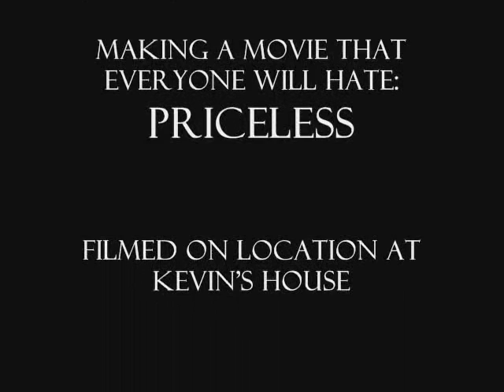Ultra-Condensed Brokeback Mountain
See the movie without all the fluff.